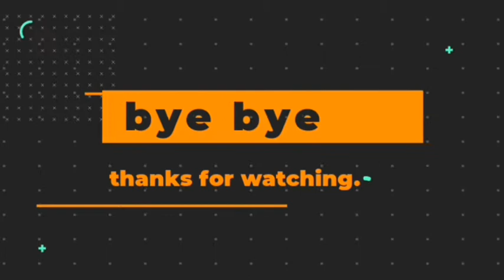food challenge | no dare | mahadi Mohammad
no dare
food challenge